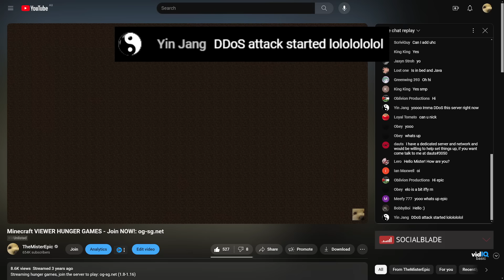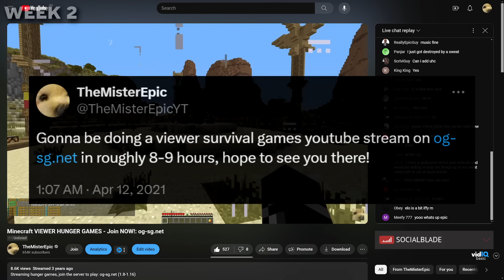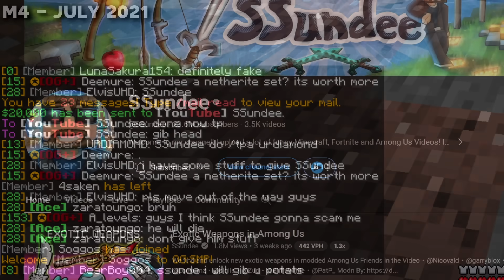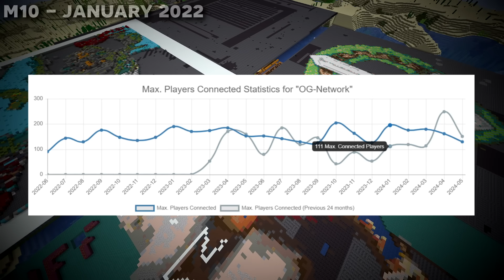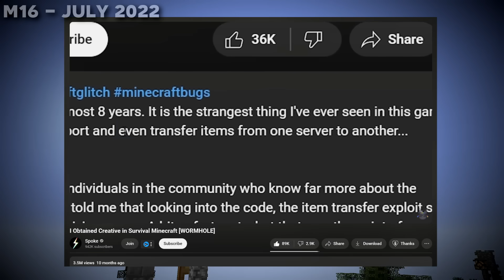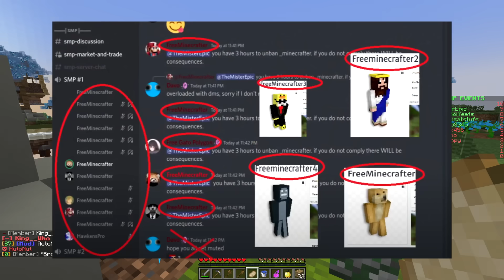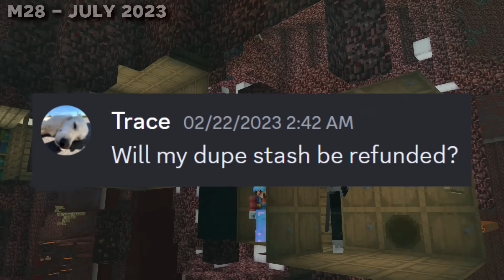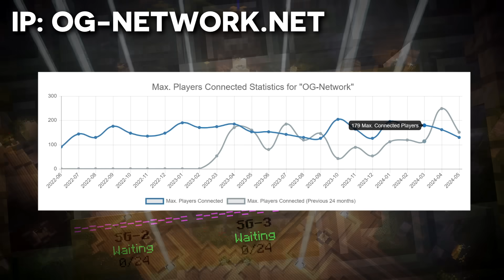What It's Like to Own a Minecraft Server with 232,000 PLAYERS...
For the past 3 years, I've been running a public minecraft server. We've had over 232,000 players join, hundreds of DDOS attacks, players hacking into my account, dozens of gamebreaking exploits, famous youtubers joining and an endless slew of crashes/issues. Today I tell you ALL about it.

JOIN THE SERVER (1.8-1.20): og-network.net
 - Bedrock Port: 19132

Download the r/place world and plugin, tree experiment world and plugin, as well as many of the servers hubs and spawns

0:00 – 1137 Days.
0:44 – The Origin Story
2:23 – Day 1
6:31 – Full Release – Month 1
10:07 – Drama
13:17 – Month 2 - The SMP
19:15 – Month 4 – The Tree Experiment
21:28 – Month 5 – Server Dead.
25:06 – Month 6 – A Turning Point…
27:55 – Month 9 – Thing Begin To Click
33:23 – Month 12 – Will Survival Games Survive?
35:54 – Year 2 – r/place
40:11 – Month 17 – Many MANY Exploits…
51:36 – Month 20 – A Stable Playerbase
52:58 – Month 21 – Factions
58:07 – Year 3 – Factions Event and SMP Troubles
1:01:05 – Month 30 – F
1:04:30 – Month 33 - Pay To Win.
1:09:49 – Today.

1. Adrenaline - Mamoune Taleb
5. Lena Raine - Labyrinthe
6. TheFatRat - MAYDAY feat. Laura Brehm (Instrumental)
7. C418 - Clark
8. Christian Music (No Copyright) - Gregorian Chant by KevinMacLeod
9. Scott Buckley - What We Don't Say
10. Lena Raine - Infinite Amethyst
11. [Electro Swing] Peyruis - Swing
12. C418 - Strad
13. TheFatRat - Fly Away (Instrumental)
14. Medieval Astrology - Underbelly & Ty Mayer
15. Scott Buckley - Decoherence
16. Scott Buckley - Machina
17. Aghanim's Obsession - Artifact soundtrack
18. C418 - Stal
19. Resolution - Wayne Jones
23. Lemmino - Cipher
24. Scott Buckley - Shadows and Dust
25. C418 - Ki